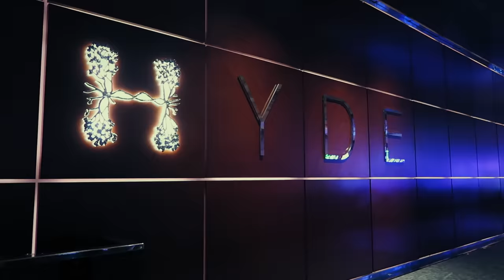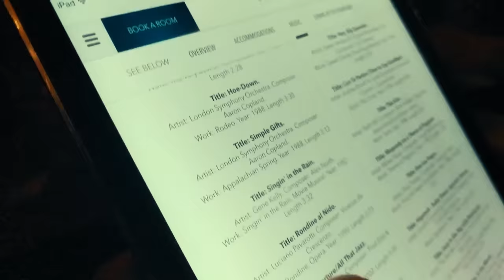The Try Guys Throw A $300,000 Bachelor Party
Vegas, baby!

MUSIC
Barista Groove_MainMix
The Barber Of Seville  Cavatina Largo Al Factorum  Act 1
Genesis_60Sec (1)
Licensed via Warner Chappell Production Music Inc.

STILLS
A spiral notepad with graph paper and a curled up page corner
Caspar Benson/Getty Images
metal background
kokoroyuki/Getty Images
Vector Hotel Icons - 25 Icons Background
greenwatermelon/Getty Images
Money and coin icon set,Vector EPS10.
sumoyut/Getty Images
Tropical palm trees set
JuliarStudio/Getty Images
Restaurant Icons
ET-ARTWORKS/Getty Images
Cash In Hand Icon
appleuzr/Getty Images
Plane Vector Icons
vectortatu/Getty Images
Cutlery Restaurant Icons
duleloncar_ns/Getty Images
Gold paper texture background
Katsumi Murouchi/Getty Images

WS T/L View of Las Vegas sequences / Las Vegas, Nevada, USA
WOWstockfootage/Getty Images
Las Vegas Skyline Panning Night Time Lapse
wpd911/Getty Images
CU ZO Welcome sign to Las Vegas, Las Vegas, Nevada, USA
Zachary Michael Boggs/Getty Images
WS Water fountains in front of Bellagio Hotel
Las Vegas, Nevada, USA/ Footage of the World/Getty Images
Driving POV on the strip featuring Paris, Las Vegas hotel and the Eiffel Tower
John Mcbride/Getty Images

Facebook End Card Credit - Private Jet Provided by @PrivateFly
MGM
For Facebook End Card & YouTube Description
Excalibur - @ExcaliburVegas
Bellagio - @Bellagio
Hyde Bellagio -  @HydeBellagio
Mandalay Bay - @MandalayBay
ARIA - @AriaLV
The Mirage - @TheMirageLV
LIQUID
For Facebook End Card & YouTube Description - @liquidlv (YouTube Instagram/Facebook)
Hakasan Night Club
For Facebook End Card & YouTube Description - @hakkasanlv (Instagram/Facebook)

Light Nightclub
For Facebook End Card & YouTube Description - @thelightvegas